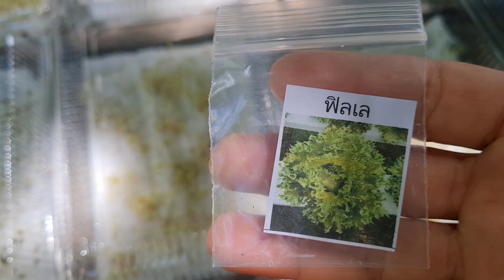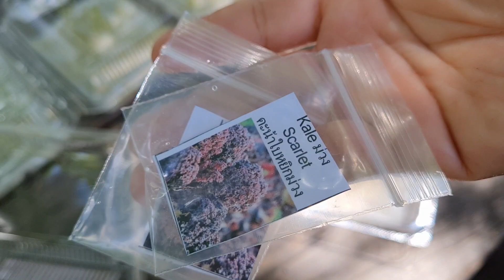เคล็ดลับเพาะเมล็ดแบบควบแน่นสำหรับปลูกผักไฮโดรโปนิกส์